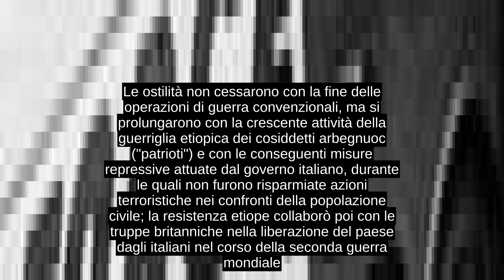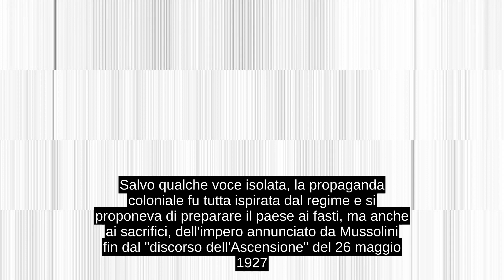Guerra D'Etiopia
La guerra d'Etiopia (nota anche come campagna d'Etiopia), si svolse tra il 3 ottobre 1935 e il 5 maggio 1936 e vide contrapposti il Regno d'Italia e l'Impero d'Etiopia